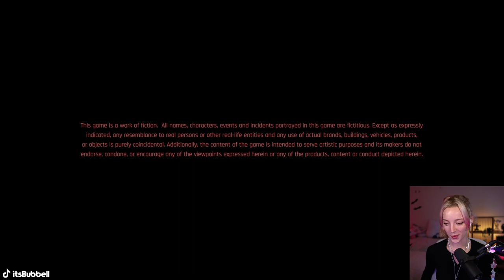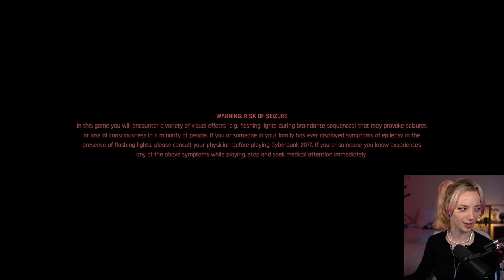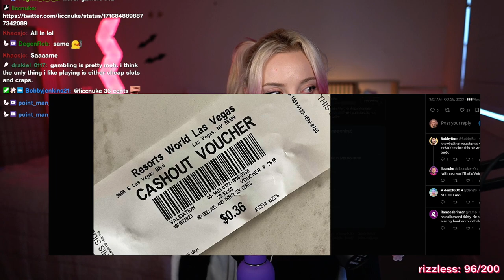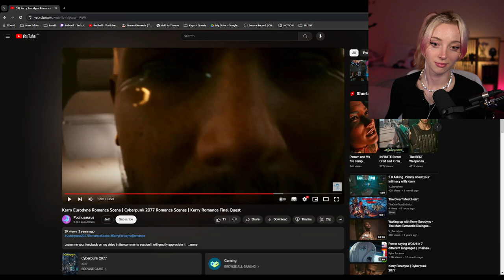🩸Warlord v Phantom Liberty - PT.1